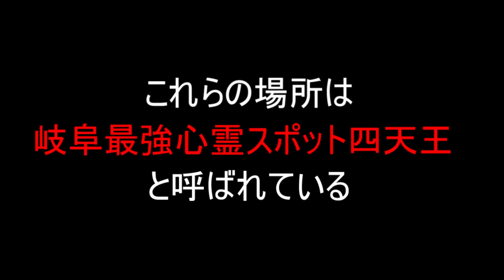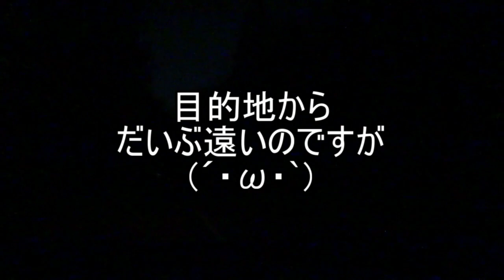【心霊スポット】下見すらできない四天王最後( ;∀;)どこかわかる？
最後まで場所の名前を言わない
(´・ω・`)

どこだか当ててみよう！
（答えは来週）

ぶっちゃけ内容薄いなと言われたら
納得するけど個人的に気に行ってるから投稿
(*´ω｀*)